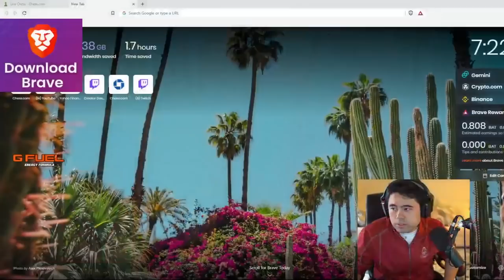Hikaru Kann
Hikaru plays the Caro in many flavors and varieties because Hikaru Kann

My new stream sponsor is Brave - a browser I absolutely love!  Using Chrome or Firefox? BRAVE is free, faster, has better built in privacy/security, & includes an ad-blocker as well. ⬅️⬅️ Click and download for free to support my community and stream. Thanks so much!

Give the gift of chess. Gift someone you know and love a membership to chess.com

🌟 Socials 🌟